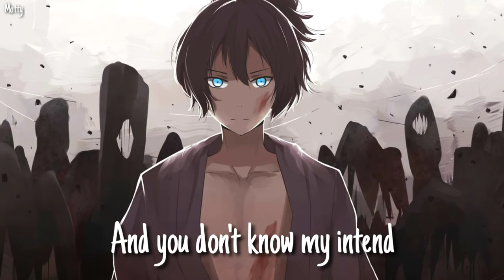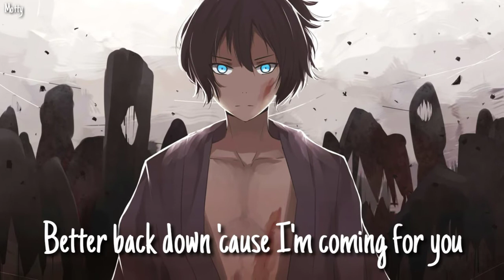︎Nightcore - Coming for You || NEFFEX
Hope you guys enjoy my nightcore 'Coming for You'!

✅ Free to request any songs!!

⬇️Please Read⬇️

Once I have received your message and determined you are the proper owner of this content I will have it removed, no drama at all

♡Lyrics♡

And I recall the past real vaguely
I remember everything they'd say
Maybe thought that I was crazy
Thinking that one day they'd see my name

Loved being a loner, always moving closer
Know exactly what I wanted to have
Fear of growing older, chip all on my shoulder
Told myself I'm never looking back

And now I'm cold and dissonant
I'm losing my innocence
And you don't know my intent

And now you better back down 'cause I'm coming for you
Better back down 'cause I'm coming for you

I'm sick of feeling like a no-one lately
I'm sick of always living in the past
I'm sick of feeling like I just keep chasing
But that'll never be that fast

Just leave me alone, I'll do it on my own
And I will let them know when the lights shine bright
Look pale as a ghost to all those opposed
I'm coming here to show how to live life right

And you don't know my intend